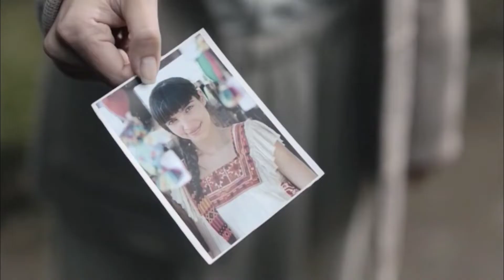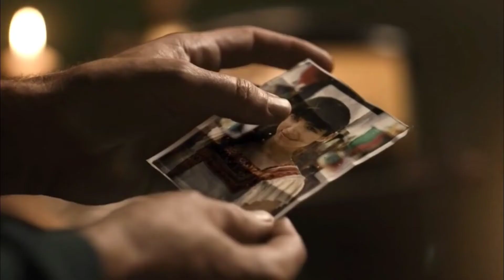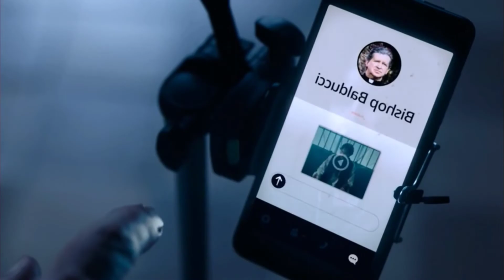The Exorcism of God (2022) Film Explained in Hindi | Hollywood Horror Movie Ending Explained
© Important Note ©
This channel only for entertaining all of you as much as possible ❤️
I love my all subsribers and who really appreciate my work...i also trying to giving my best on my each and every video for you guys... always stay with me and my channel..
we are like VIRTUAL FAMILY ...I LOVE YOU ALL GUYS 😍😍🥰🥰😘😘

Thanks!!

Netflix movies explain in hindi
Zombies movies explained
The hunt movie explained in hindi
The hunt 2020 movie in hindi
Hunt movie ending explained
New horror movie explained
 New Movie in hindi
Hunt movie trailer 2020
Hunt movie hindi 2020
full slasher film summarized in hindi
movie explanation
horror movie in hindi
the hunt 2020 movie explained
hunt 2020 ending explained
horror movies explain in hindi
full slasher film
slasher full movie explained
Horror slasher
Slasher movie in hindi